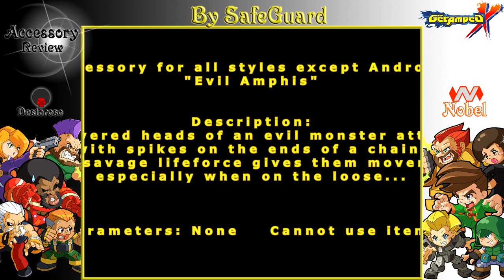[ GetampedX ] Acc Review - Evil Amphis